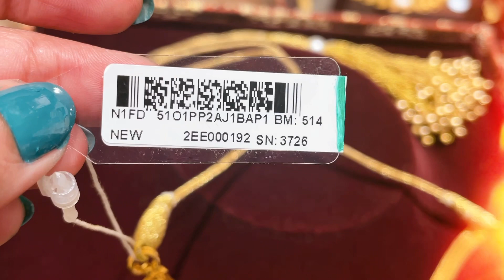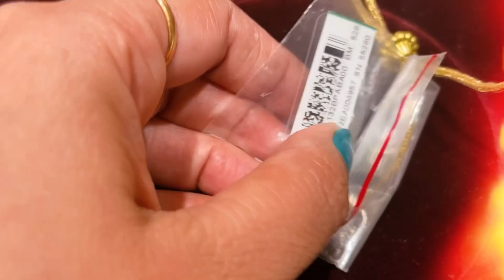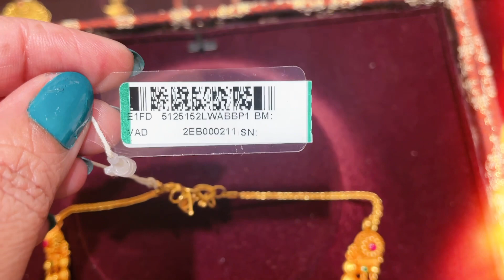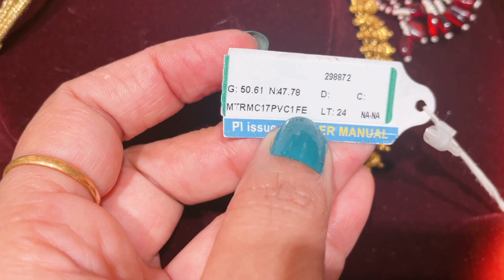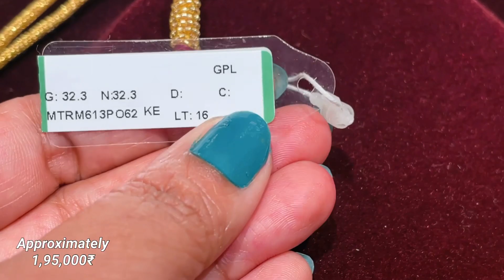Tanishq Latest 22k Gold Necklace Set Designs With Price/Short Necklaces/antique/deeya/Hindi/vadodara